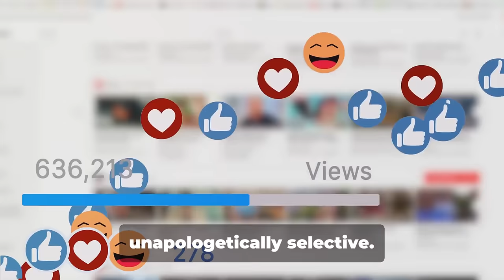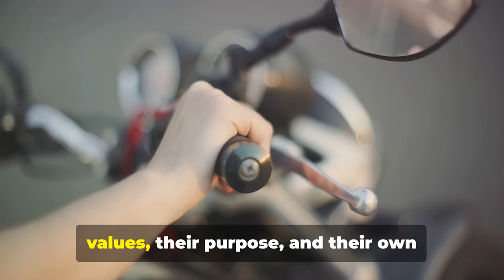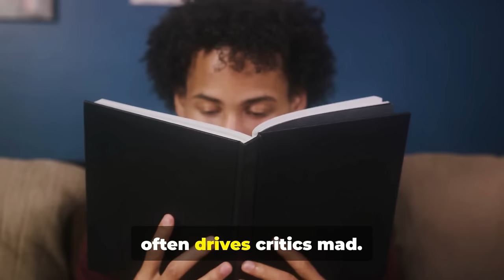How Sigma Males Show They Couldn’t “CARE LESS”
Sigma males have a unique way of dealing with situations and people that don’t align with their values or priorities. When they’ve had enough, they don’t engage in dramatic confrontations or drawn-out arguments. Instead, they have a calm, calculated way of showing they simply couldn’t care less.

In this video, we’ll uncover the subtle yet powerful ways Sigma males demonstrate their indifference:
- Selective Silence – They stop wasting words on what doesn’t matter.

 -. Walking Away Without Looking Back – When a situation doesn’t serve them, they leave without hesitation or regret.

. Refusing to React – They don’t give energy to petty conflicts or attention-seeking behavior.

. Prioritizing Their Own Goals – Sigma males focus on their own growth, not on pleasing others.

. Emotional Detachment – They master the art of staying cool and composed.

. Minimal Interaction – They cut off unnecessary communication, showing they value their time.

. Living on Their Own Terms – They make choices based on their principles, not external expectations.

. Letting Results Speak for Themselves – Instead of explaining themselves, they let their success do the talking.

. Respecting Themselves First – They set boundaries and refuse to tolerate disrespect.

. Refusing to Seek Approval – Sigma males are content with their own validation and don’t care about public opinion.

These actions aren’t about being rude or dismissive—they’re about maintaining peace, focus, and integrity. Sigma males know that indifference is sometimes the most powerful response.